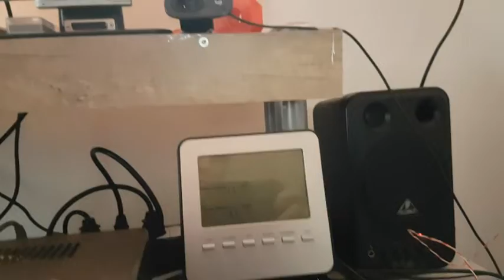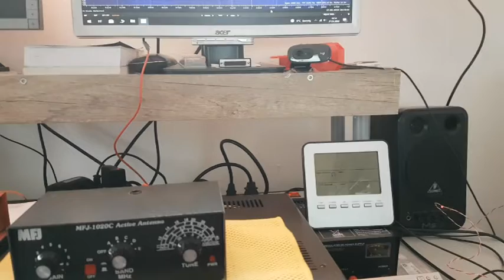KBC Radio 6095 kHz Shortwave March 27, 2022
KBC Radio 6095 kHz
Receiver: SDRplay RSP2pro
Antenna: MLA-30